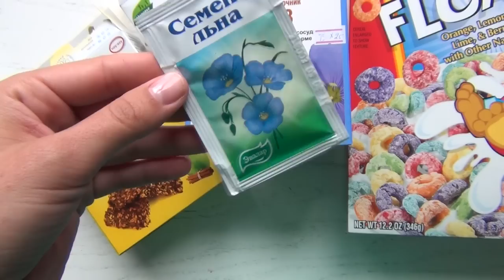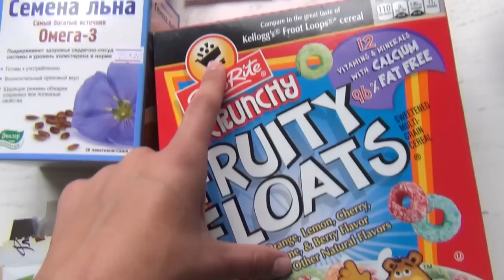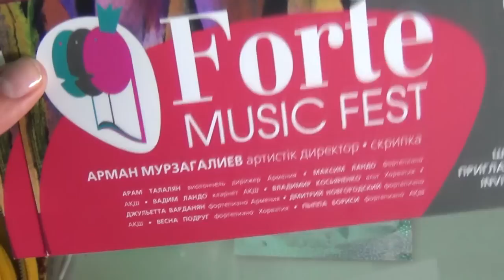VLOG: ВСТРЕЧИ В УКРАИНЕ ♥ РАЗЫГРЫВАЮ 5 БИЛЕТОВ НА ВИДФЕСТ ♥ СНЯЛА РЕСНИЦЫ ♥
Здесь мы ищем и бронируем уникальное жилье по всему миру, с любым бюджетом (+Я ДАРЮ $20!)

Привет! Отличные новости! если вы хотите с нами увидеться, ждем Вас на Встрече в Киеве 1 июня в Dante Cruise в 16:00.

Встреча в Виннице 3 июня в 16:00  ул. Зодчих 2 ТРЦ ПОДОЛЬЕ СИТИ в Шоуруме DRESSHOUSE

А так же разыгрываю 5 билетов среди комментариев к этому видео на Видфест!
На Видфесте мы будем выступать в Бьюти-зоне 6-го июня в 17:30! До встречи!